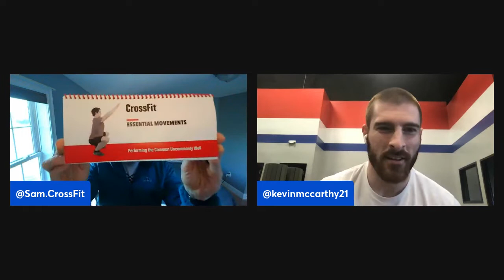EP 04 - Why Do You Train?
The one where Kevin and Sam talk about the "why" behind different training approaches and the pros and cons to each. Special thanks to James Hobart for inadvertently starring in this episode.